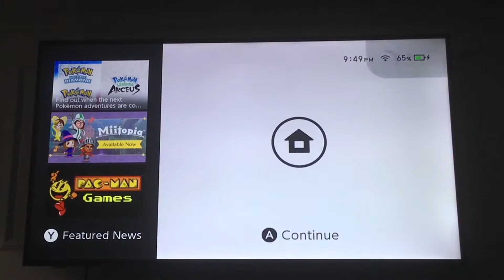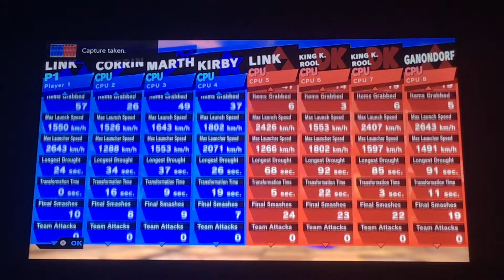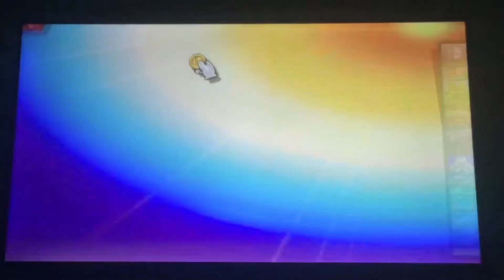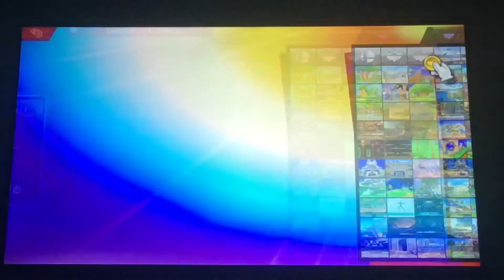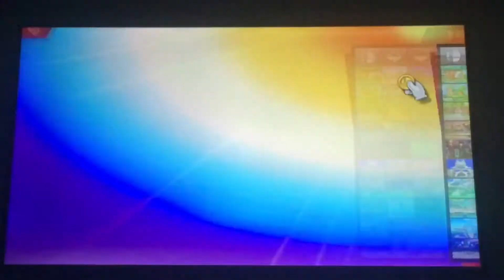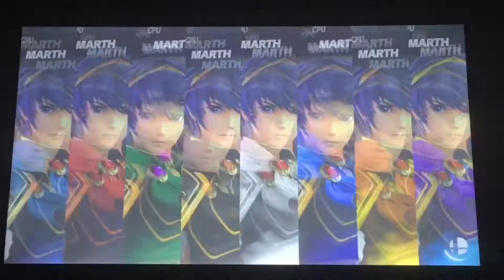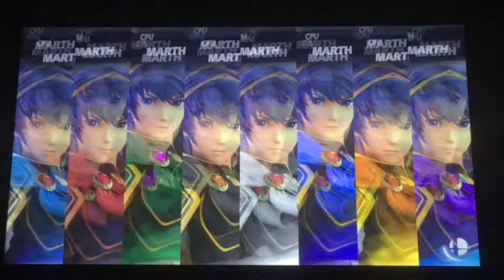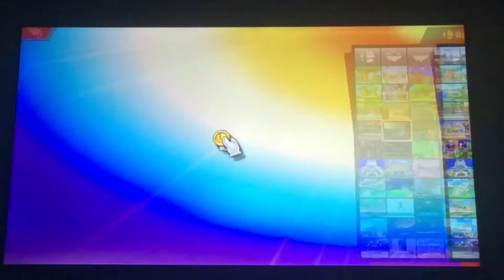Super Smash Bros Ultimate Gameplay #465